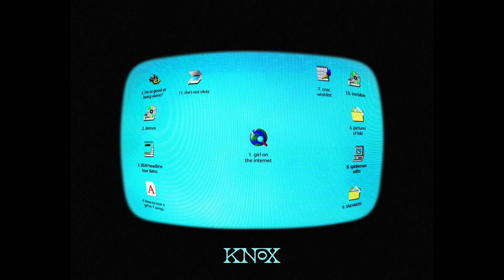Knox - Girl On The Internet (Official Audio)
I’M SO GOOD AT BEING ALONE? EP OUT NOW